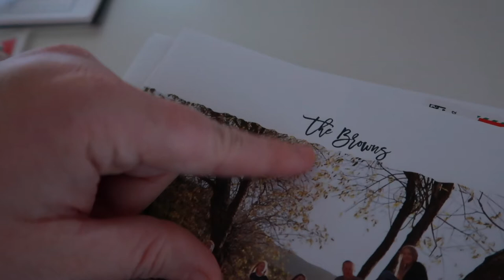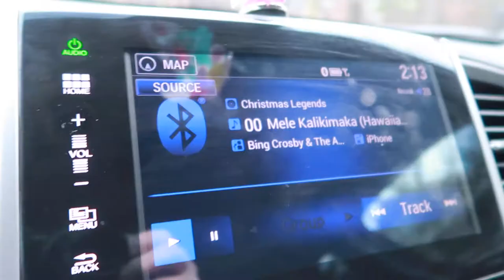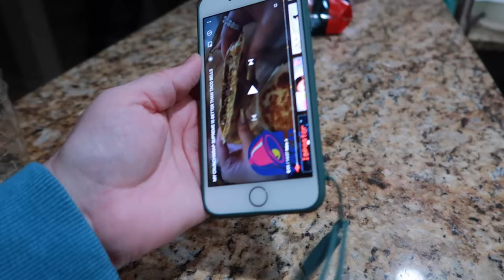MY CRUNCHWRAP SUPREME IS BETTER THAN TACO BELLS! |TACO BELL CRUNCHWRAP | VLOGMAS 2020 | GROCERY HAUL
FETCH APP -2000 BONUS points w/ REFFERAL CODE:
5KKJA